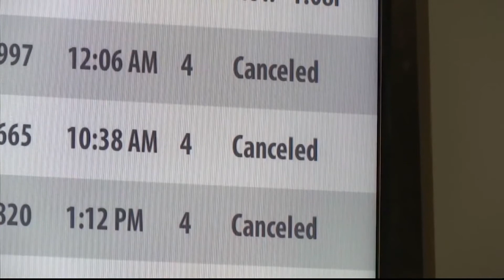Minot Prelim. Budget